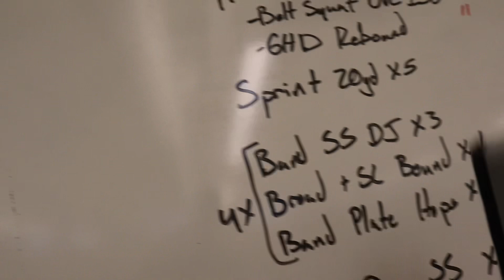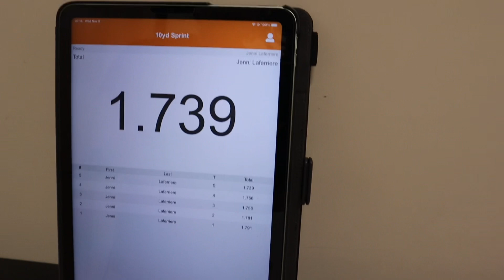Full Day Of Training | Rugby Skills & Lower Weights